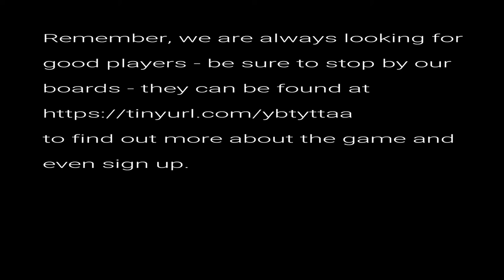Irons In The Fire Robin 2 of 10